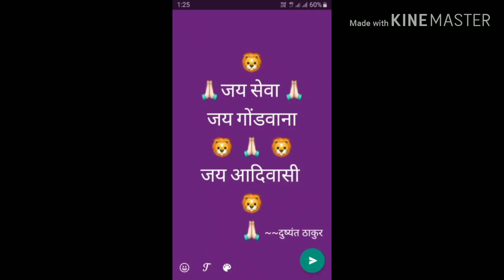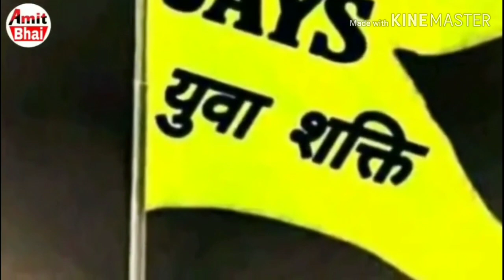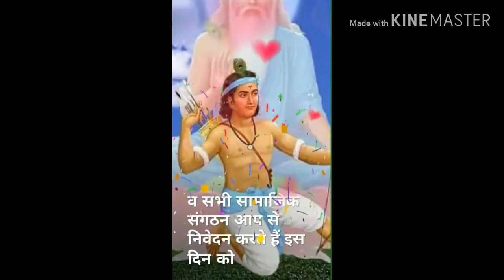छत्तीसगढ़ी नया गाना । भारत के मूल निवासी